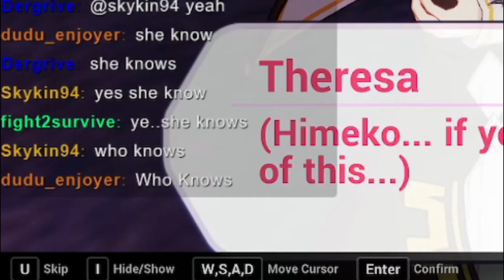rita is ENFURIATING arghh - 〔HONKAI IMPACT 3RD〕 CH 9 EX1 REACTION